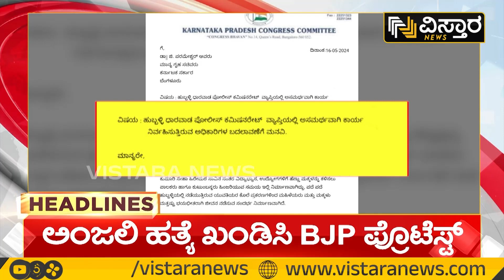11AM HEADLINES : Naveen ,Karthik Gowda Not Yet Found | Prajwal Case | ಪತ್ತೆಯಾಗದ ಪ್ರಮುಖ ಆರೋಪಿಗಳು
11AM HEADLINES : Naveen ,Karthik Gowda Not Yet Found | Prajwal Case |  ಪತ್ತೆಯಾಗದ ಪ್ರಮುಖ ಆರೋಪಿಗಳು | Vistara News